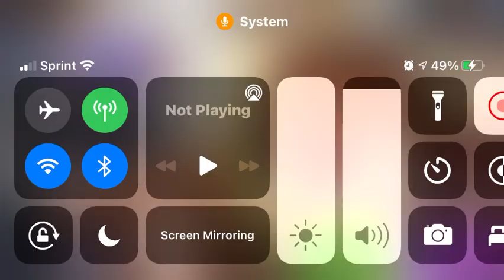Day 4 Of Getting An Ancient Cookie Or The Featured Cookie